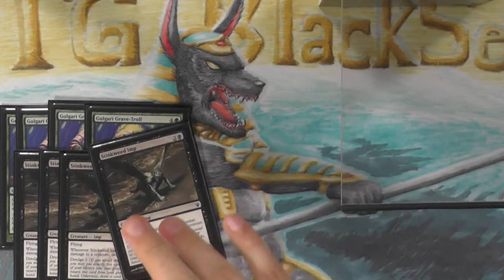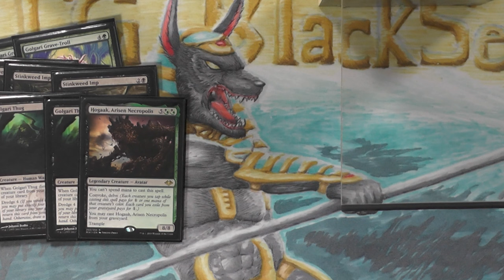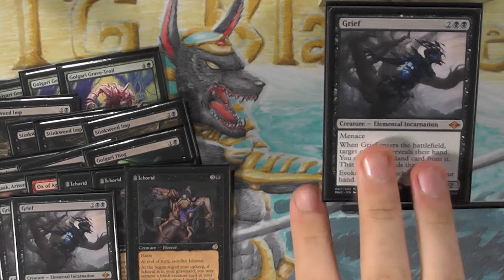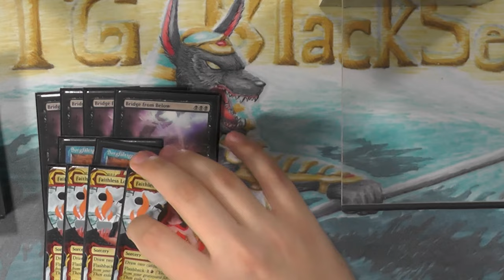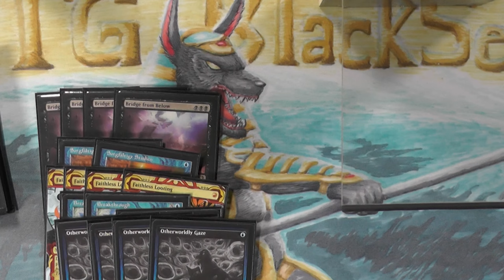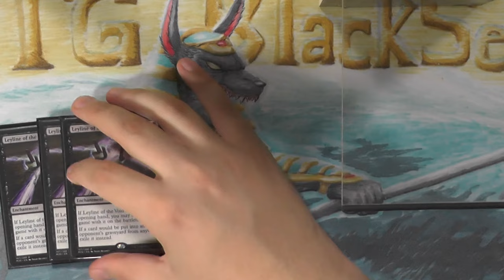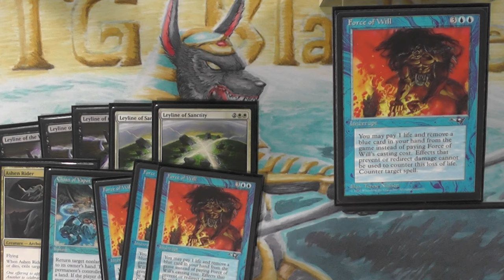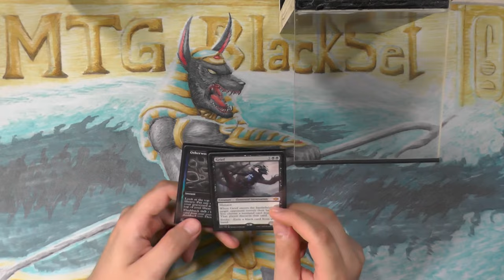LEDless Dredge [Legacy MTG Deck Tech]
Heute gibt es, man mag es kaum glauben, ein Deck OHNE LED indem man aber LED spielen kann.
Dieses Dredge Deck kommt aber auch ohne aus.
Dredge ist mein erstes Legacy Deck gewesen UND auch mein erstes DeckTech vor etlichen Jahren :)

Intro